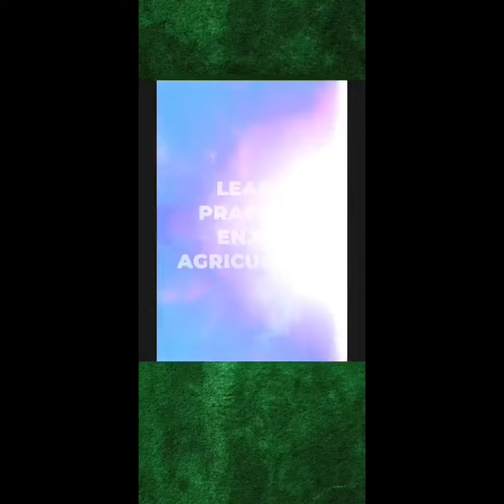Gabay sa Pagtatanim ng Tanglad (Lemon Grass)